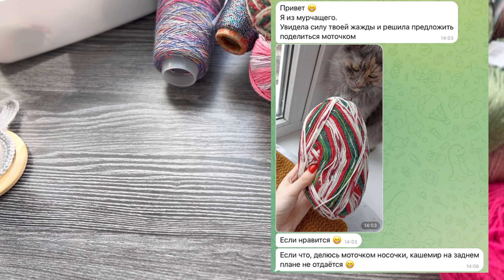Пряжа || Купила носочку, неожиданные подарки, долгожданные подарки, КУПИЛА ВЯЗЬ, пряжа из Питера!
Привет, меня зовут Кристина, я живу в Тюмени и я пряжеголик !
Я приглашаю вас посмотреть на мои пряжные "обновки", делюсь радостями, новинками и даже показываю новые ( не новые) спицы!